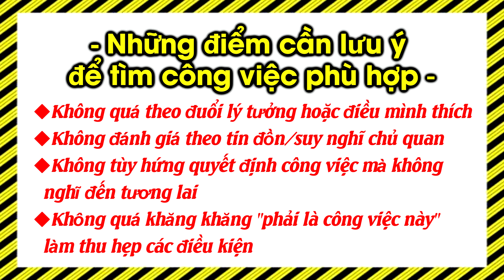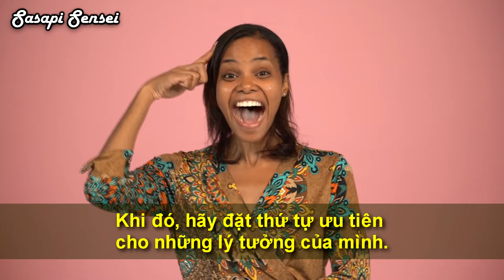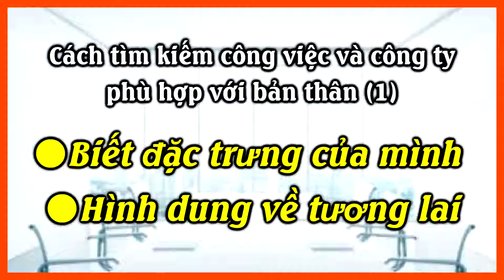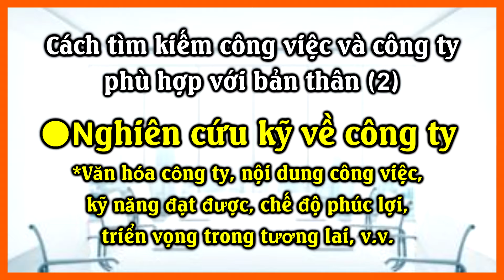[Nhất định phải xem nếu bạn chưa tìm được công việc ưng ý] Cách tìm công việc/công ty phù hợp nhất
Video chia sẻ về cách tìm công việc/công ty phù hợp với bạn nhất dành cho những ai đang băn khoăn không biết lựa chọn công việc gì.

TIN NÓNG: SASAPI SENSEI TỔ CHỨC HUẤN LUYỆN PHỎNG VẤN VIỆC LÀM CHO NHÂN SỰ TIẾNG NHẬT
❓Buổi phỏng vấn vào công ty yêu thích đang đến gần nhưng bạn cảm thấy căng thẳng và mất tự tin?
👉Tham gia phỏng vấn giả định với Sasapi Sensei để tự tin trong mọi cuộc phỏng vấn thực tế
★★[Sasapi Interview Coach]★★
▶️Đây là dịch vụ "Phỏng vấn giả định 1:1 (kèm hiệu đính CV tiếng Nhật)" mô phỏng một buổi phỏng vấn thực tế, chỉ dành cho những người thực sự muốn làm việc tại công ty Nhật Bản.
▶️Là dịch vụ lý tưởng cho các ứng viên chưa có hoặc có ít kinh nghiệm phỏng vấn.

⭕️Chi tiết dịch vụ:
1．Huấn luyện phỏng vấn
▶️Tư vấn 1:1 mô phỏng một buổi phỏng vấn thực tế và luyện tập trả lời các câu hỏi từ nhà tuyển dụng
▶️Phân tích điểm mạnh, điểm yếu của từng cá nhân để tư vấn câu trả lời thích hợp
▶️Đánh giá câu trả lời, ngôn ngữ cơ thể khi phỏng vấn và đưa ra lời khuyên
 2．Hiệu đính CV
▶️Sửa lỗi CV và hướng dẫn cách viết PR bản thân hiệu quả

⭕️Lợi ích khi sử dụng dịch vụ này
▶️Luyện tập trước giúp bạn giảm đáng kể sự căng thẳng trong buổi phỏng vấn thực tế.
▶️Học được cách trả lời câu hỏi và những bí quyết có thể áp dụng cho bất kỳ cuộc phỏng vấn nào.
▶️Chỉ với một lần hiệu đính CV sẽ giúp bạn dễ dàng vượt qua vòng lọc hồ sơ và có thể sử dụng lại cho những lần phỏng vấn khác, v.v.
❓Bạn chắc chắn muốn đỗ và không muốn thất bại trong cuộc phỏng vấn?
👉Đăng ký ngay tại link sau!